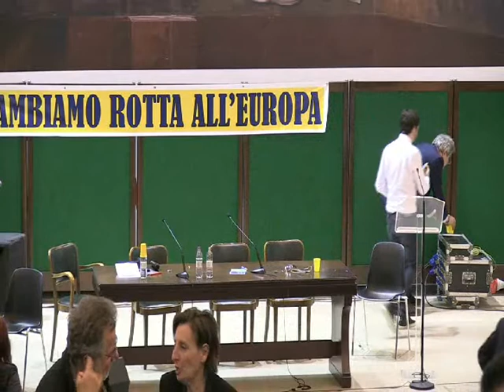Cambiamo rotta all'Europa parte 1 di 2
Seconda sessione  17h00-19h00

“Conoscere, comunicare,dialogare, consultare, : i giovani e l’Europa”

Intervento di Markku Markkula (Pres. Comitato europeo delle Regioni)

Moderano: Roberto Santaniello (Rappresentanza in Italia Commissione UE) e Leandro Diana (giornalista) In collaborazione con il Forum nazionale dei Giovani